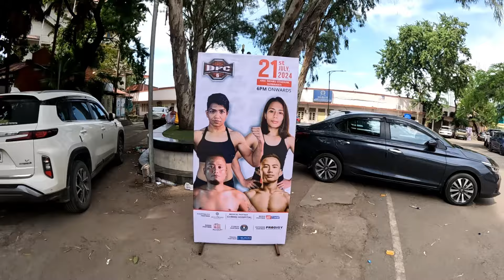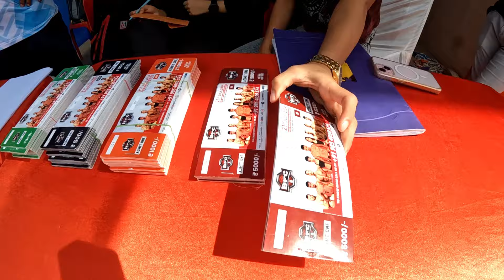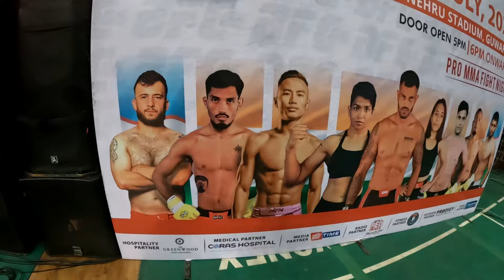BFC 6 | MMA Fight Night in Guwahati, Assam | Bidang Fighting Championship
Experience a thrilling fight night in Guwahati